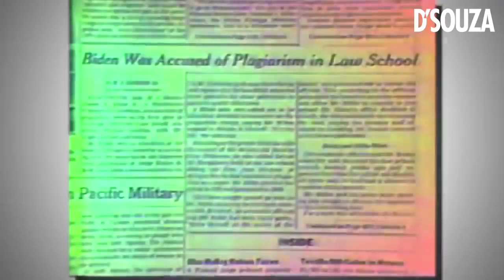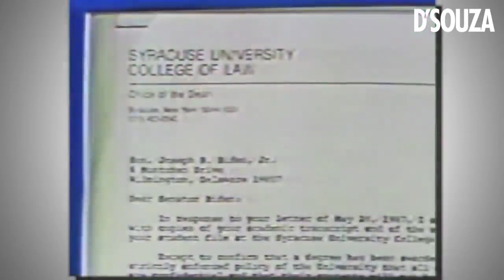BRUTAL Resurfaced Video of Joe Biden Should Destroy His Campaign